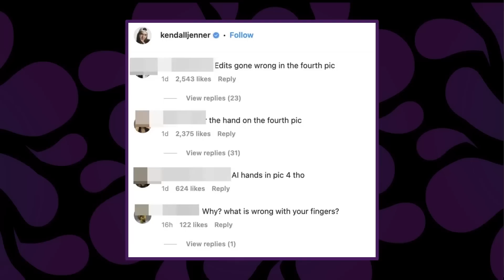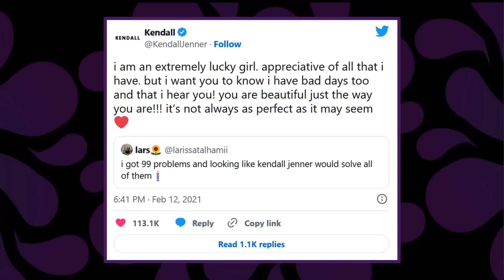EPIC FAIL! Kendall Jenner posts BAD Photoshopped Pic On Instagram Again! When Will The Lies Stop?!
This video may be triggering to some viewers (body image).
ALL OPINIONS AND COMMENTARY ARE MY OWN AND SHOULD NOT BE TAKEN AS FACT. THIS VIDEO INCLUDES SPECULATION!

My channel, Twitter, Insta and PayPal are available through my Linktree

My Friends...

MORE ON THIS STORY AT THE INDEPENDENT:

Kendall Jenner addresses claims she photoshopped her bikini pic after fans noticed her ‘bizarre’ long hand. Written by: Meredith Clark. Link above.

Kendall Jenner was accused of photoshopping an image of herself this week after fans were baffled by her “bizarre” long hand in an Instagram post. The supermodel enlisted her best friend Hailey Bieber to help respond to the photoshop claims.

The Kardashians star took to Instagram on Saturday 11 February to share snaps from a recent beach vacation, which included one picture of the 27-year-old model squatting on the ground while dressed in a skimpy black bikini.

Jenner appeared to be using her hand to help balance herself, but it was the size of her hand that caught her followers’ attention. In the comments section, many fans pointed out Jenner’s fingers seemed long and blurry – which led some to believe that the picture was manipulated.
Jenner addressed the photoshop claims on Wednesday 15 February when she showed off live footage of her hand size, with the help from fellow model Hailey Bieber.

“We’re sitting here analyzing,” Bieber said in her Instagram story, as she zoomed in on Jenner’s hand in the mirror. “Look how bizarre her hand looks normally!”
The Keeping Up with the Kardashians alum elongated her hand to show its true size, as she said while laughing: “It’s crazy.”

“This is live, live footage of the hand!” Bieber said, before noting that her friend has always “had long *ss hands and fingers”.

Although she debunked the photoshop claims, this wasn’t the first time a member of the Kardashian-Jenner family was accused of editing a photo shared to social media. Most recently, her sister Khloe Kardashian denied claims she edited a photo of herself posing in a black catsuit to make herself appear slimmer – calling the accusations “weird”.

“I never even posted this photo. Maybe my glam did but I didn’t. Also I mean…. The bent lines in the back lol please,” she wrote on Twitter, openly acknowledging that the photo looks edited.

She then shared a follow up post to defend her styling team, adding: “Wait not sayin my glam did that either in just saying I didn’t post this photo on my page. Where’s the receipts that I did lol people are so weird.”
Kendall Jenner was also famously accused of photoshopping a picture of herself posing in a red lingerie set while shooting a Skims campaign. The photoshoot made headlines back in 2021 when a number of fans called out the star for promoting unrealistic beauty standards.

One Instagram account, Problematic Fame, posted side-by-side images of Jenner, claiming one is “clearly photoshopped” and that “even Kendall doesn’t look like this” in real life.

The account added, “No one’s belly button is just a tiny slit, nobody has a completely flat stomach 24/7.”

iphotoshop fails,Kendall Jenner Hand Fail,Kendall Jenner Hand,Skims,Kylie Cosmetics,Good American,Kendal Jenner photoshoot,alien hands,editing fails,The Kardashians,Victorias secret model